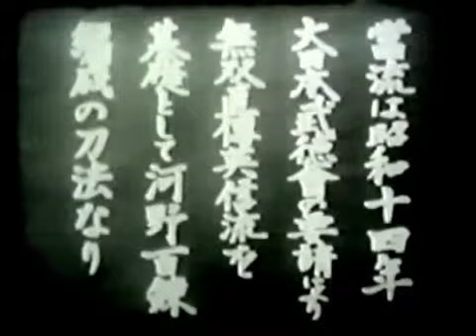Kono Hyakuren sensei 河野百錬先生 Part 4